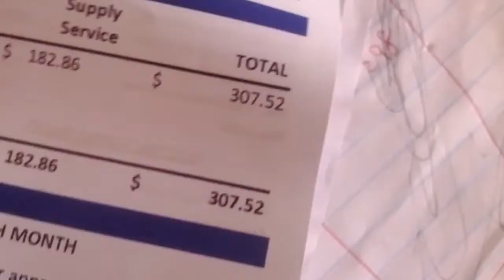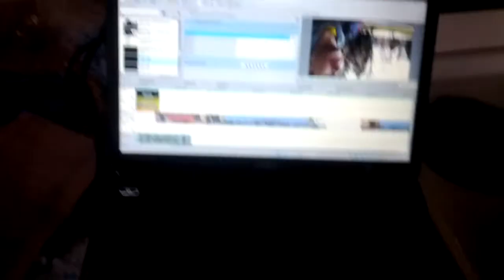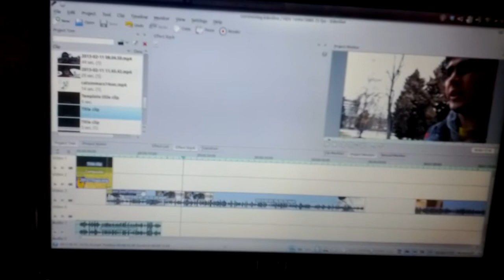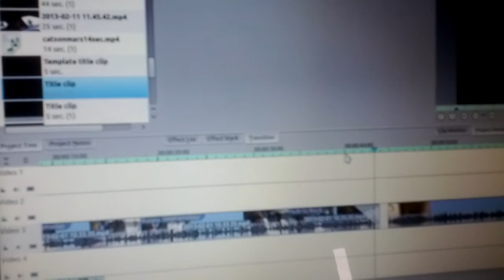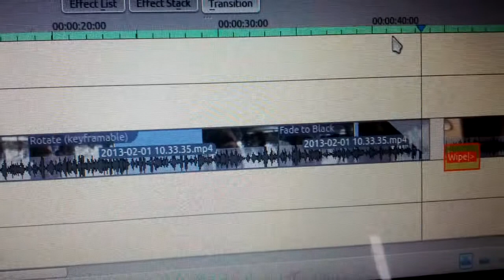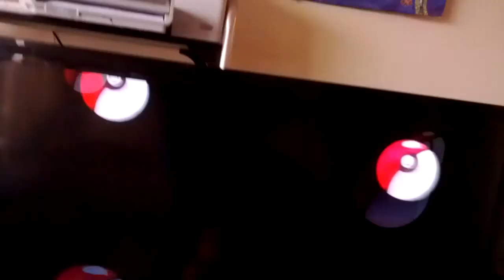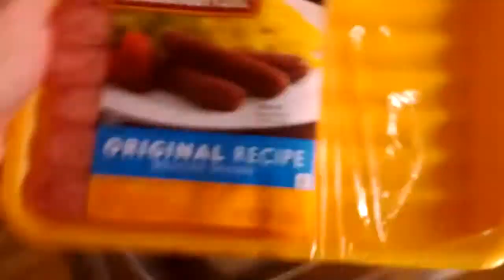Pokemon Song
On Today's Episode, Chris goes to school, Mama is sick behind the scenes, and River is learning words like wildfire. We even got her to sing some of the Pokemon theme on video.

Kden Live is working out quite well, you even get to see a bit of how its done.